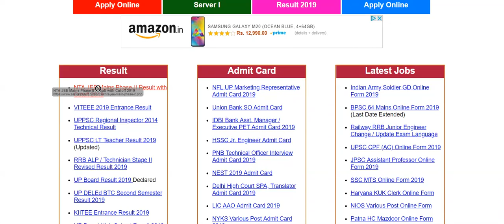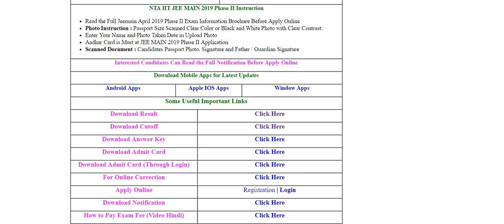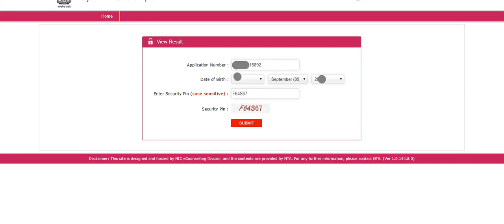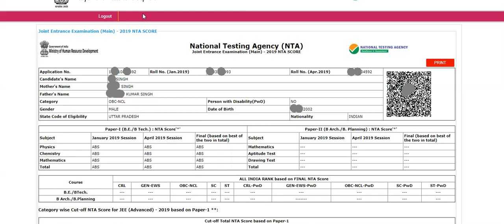JEE MAINS Phase-II Result 2019 - Cut Off कैसे चेक करे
NTA JEE Main Phase 2 Result 2019 | कैसे देखे रिजल्ट | JEEMAINS Result 2019 Declared, View Result Step by Step in Hindi - All Passed Candidate are Eligible for JEE Advance 2019